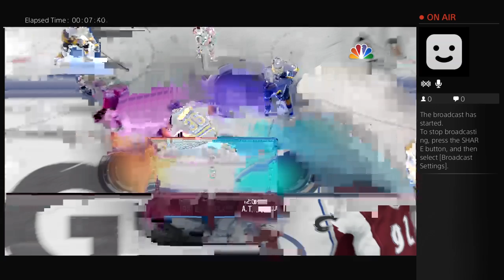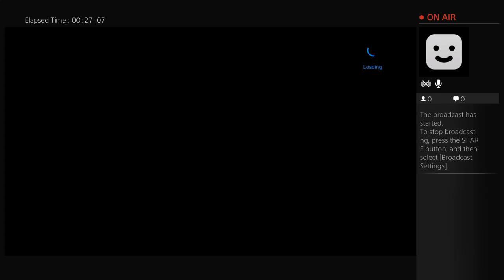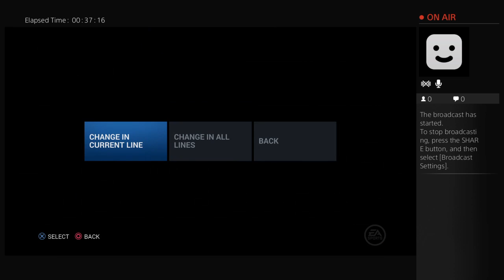GM PLAYS NHL16 GM MODE SABRES VS AVALANCHE